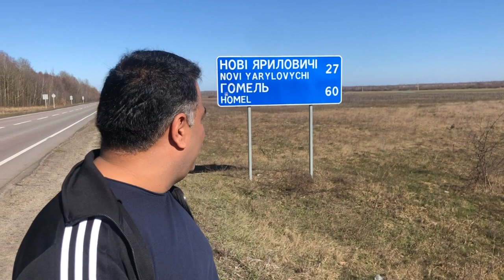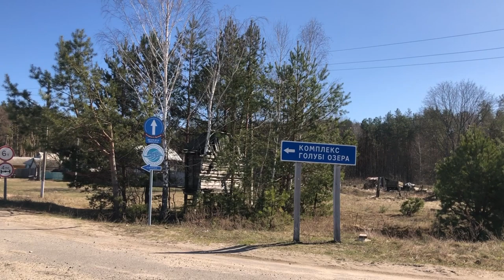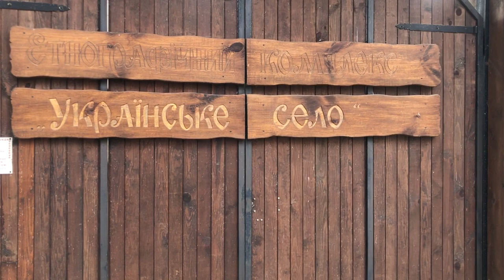Blue lake Ukraine Village#KYIV#UKRAINE